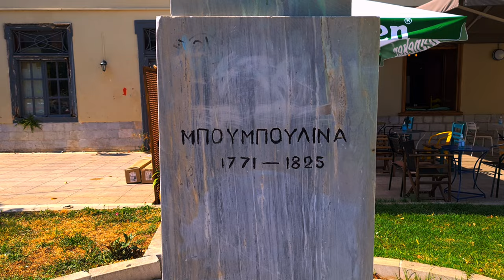⚓️🏛️Laskarina Bouboulina:⚔️A Remarkable Journey of Independence,Courage and Valor!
⏳Join us as we uncover the incredible tale of a woman whose unwavering spirit ignited the flames of freedom and left an indelible mark on Greece's struggle for independence.🕊️
⚓Laskarina Bouboulina's courage was matched only by her determination. A clandestine force, she procured guns and ammunition in secret, hidden within the walls of her own home. But her endeavors didn't stop there. She embarked on a remarkable feat – the construction of the warship "Agamemnon." 🚢
🗡️As the Greek War of Independence raged on, Bouboulina's commitment remained unshaken. In 1825, tragedy struck in an unfair and unforeseen manner. A member of the Koutsis family, driven by personal reasons, took her life. This heartbreaking loss could not erase her impact, as her legacy continued to shape the course of history.🖋️
🕊️Laskarina Bouboulina's unwavering dedication and sacrifices were not in vain. Following her untimely death, the Russian Navy bestowed upon her the rank of Admiral, a fitting tribute to her indomitable spirit and contribution to the cause of independence. ⚓
🌹Today, streets bear her name across Greece, a testament to the enduring admiration that the people hold for her. Her memory lives on in the hearts of the Greek people, a symbol of courage and perseverance in the face of adversity.❤️
🎥Join us in honoring the legacy of Laskarina Bouboulina, a true embodiment of strength and resilience. 🇬🇷

⏳Ελάτε μαζί μας καθώς αποκαλύπτουμε την απίστευτη ιστορία μιας γυναίκας της οποίας το ακλόνητο πνεύμα άναψε τις φλόγες της ελευθερίας και άφησε ανεξίτηλο σημάδι στον αγώνα της Ελλάδας για ανεξαρτησία.🕊️
⚓Το θάρρος της Λασκαρίνας Μπουμπουλίνας ταίριαξε με την αποφασιστικότητα της. Με μυστική δύναμη, προμηθεύτηκε όπλα και πυρομαχικά κρυφά και τα έκρυψε στους τοίχους του σπιτιού της. Όμως οι προσπάθειες της δεν σταμάτησαν εκεί. Ξεκίνησε ένα αξιοσημείωτο κατόρθωμα – την κατασκευή του πολεμικού πλοίου «Αγαμέμνων». 🚢
🗡️Καθώς η Ελληνική Επανάσταση μαινόταν, η δέσμευση της Μπουμπουλίνας παρέμενε ακλόνητη. Το 1825, η τραγωδία χτύπησε με άδικο και απρόβλεπτο τρόπο. Μέλος της οικογένειας Κούτση, ορμώμενο από προσωπικούς λόγους, της αφαίρεσε τη ζωή. Αυτή η αποκαρδιωτική απώλεια δεν μπόρεσε να διαγράψει τον αντίκτυπο της, καθώς η κληρονομιά της συνέχισε να διαμορφώνει την πορεία της ιστορίας.🖋️
🕊️Μετά τον πρόωρο θάνατο της, το ρωσικό Πολεμικό Ναυτικό της απένειμε τον βαθμό του Ναυάρχου, έναν φόρο τιμής στο αδάμαστο πνεύμα και τη συμβολή της στην υπόθεση της Ανεξαρτησίας. ⚓
🌹Σήμερα, δρόμοι φέρουν το όνομα της σε όλη την Ελλάδα, απόδειξη του διαρκούς θαυμασμού που τρέφει ο κόσμος για εκείνη. Η μνήμη της ζει στις καρδιές του ελληνικού λαού, σύμβολο θάρρους και επιμονής μπροστά στις αντιξοότητες.❤️
🎥Ελάτε μαζί μας για να τιμήσουμε την Λασκαρίνα Μπουμπουλίνα, μια πραγματική ενσάρκωση της δύναμης και της ανθεκτικότητας! 🇬🇷

4k Video Exclusively Filmed by TravellerbyBirth ®